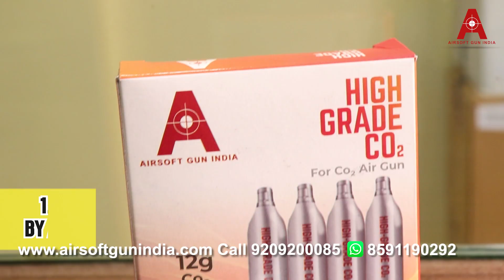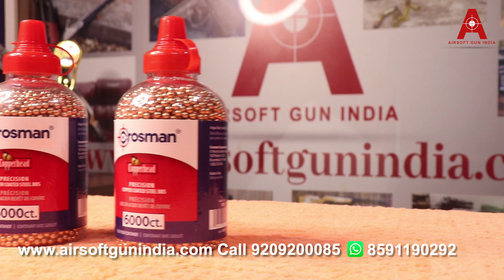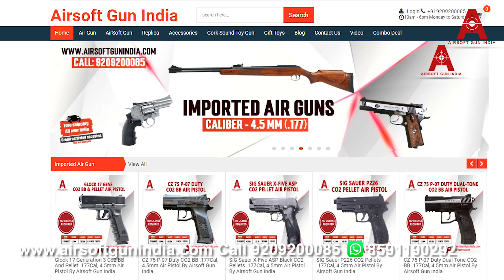Lets compare Beretta M84FS BB Pistol Vs Beretta M92FS Pellet Pistol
Beretta 84FS CO2 BB .177Cal, 4.5mm Air Pistol By Airsoft Gun India
We all love air pistols specially beretta air pistols, and airsoft guns India is presenting you amazing air gun in India this co2 air pistol is piece of an art this .177 co2 air pistol feels good, shoots good, and is amazing in its own way buy this bb co2 air pistol in India at airsoft gun India and get this air pistol deliver all over country.
Umarex takes its licenses seriously. This CO2 replica of the Beretta Mod. 84 FS has all the fine qualities of the original: it fi ts well in the hand and is easy to operate. The rugged all-metal gun has a removable magazine that holds 17 4.5 mm BBs and a 12 g CO2 capsule. A slide stop, ambidextrous safety and stripping lever offer realistic handling and training. With its high energy and powerful blowback effect, this pistol makes a truly authentic impression.

TECHNICAL DATA: -
Caliber: 4.5mm / .177
Velocity: 360 Fps
Capacity: 17 Rounds
Weight: 0.630g
Material: Metal
Blowback: Yes
Power plant: 12g Co1
Semi-auto pistol
Action: Single Action
Sight: Fixed Front and Rear Sight
Safety: Manual
Barrel: Smooth Bore
Buttplate: No
Grip: Ambi

Beretta 92FS CO2 Pellet Pistol in India by airsoft gun India.
If you enjoy shooting replica pistols, this is one to add to your collection. Highly realistic, the Beretta 92fs airgun is a CO2 pistol that will help you stay proficient with your firearm...or just give you hours of plinking fun. No matter what reason you have for getting this air pistol, you're gonna love it!

Technical Specifications:
Model: Beretta 92FS
CO2 (uses 12-gram cartridges)
8-rd pellet repeater
Semiauto
Double-/single-action
Blued frame
Black plastic grips
Loudness 3-Medium
Barrel Rifled
Front Sight Blade & Ramp
Rear Sight Adjustable for windage
Scoopable No
Buttplate None
Suggested for Plinking/Fun
Action Semiautomatic
Safety Manual
Powerplant CO2
Function Repeater